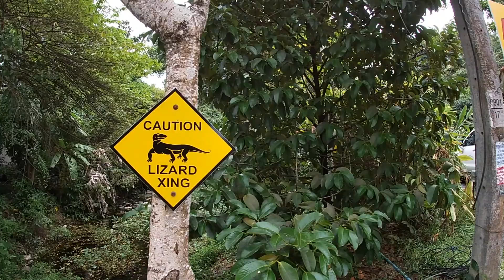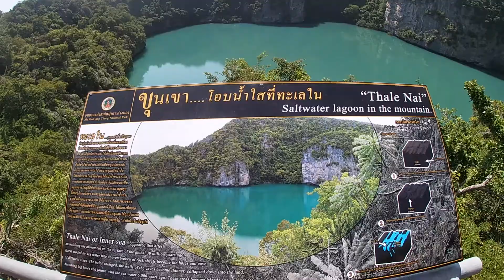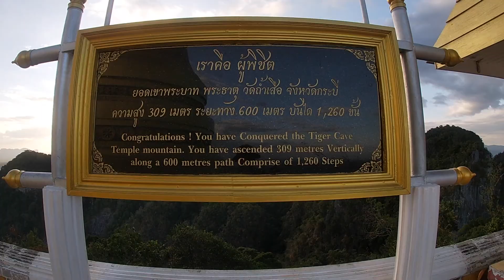Thailand Part 2 (Surat Thani/Koh Samui/Krabi Town)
All filmed on my gopro. Our trip to the first island in Thailand, Koh Samui.
Adventures on a speed boat to visit national park. Hiking, kayaking and snorkeling. Scooter rides to perfect sunset and finally, Krabi Town where we climbed a mountain to tiger temple 300 meters up. Enjoy

Songs: Get Free by Major Lazor
Golden Days by Maiwan

Not for commercial use or monetary gains. Bon Souvenirs